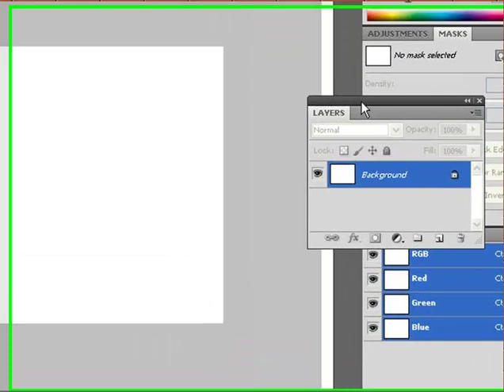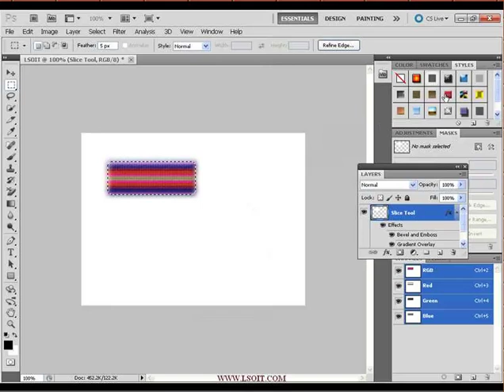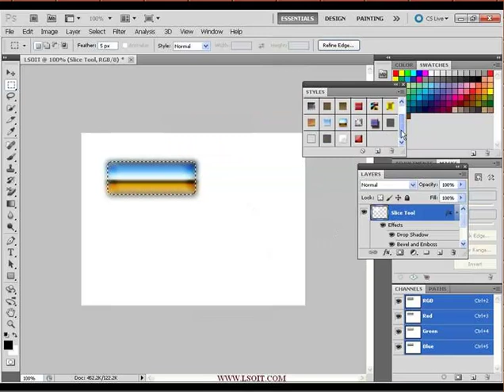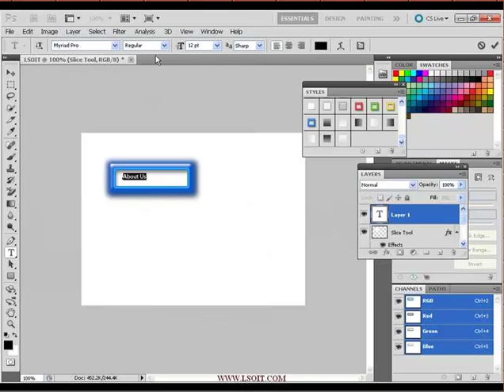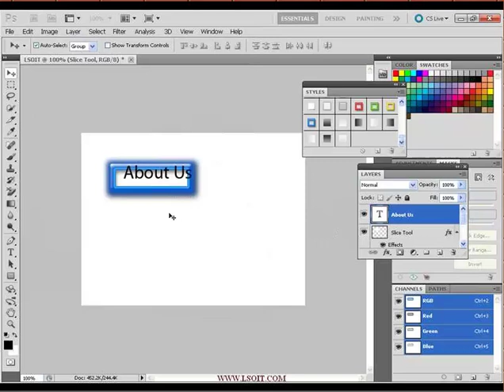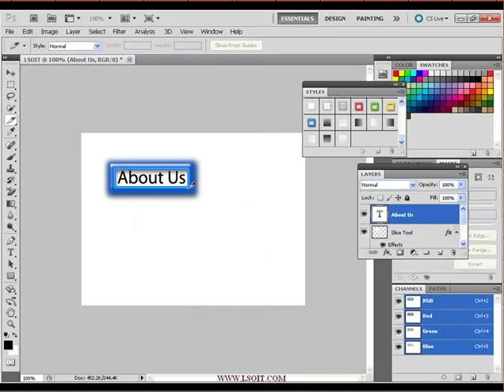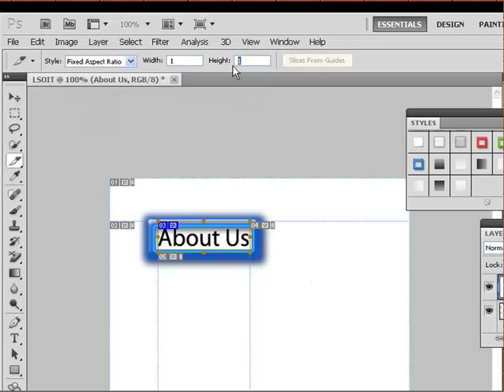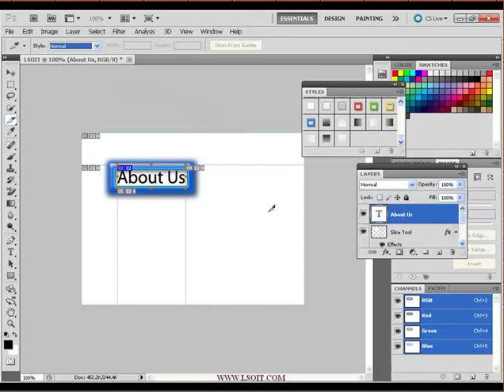30 SLICE TOOL